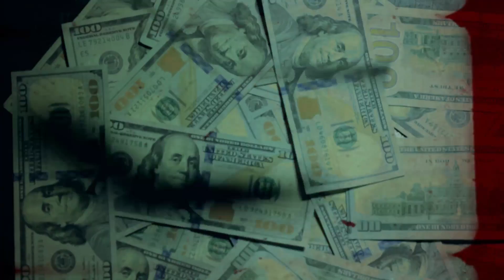Born Ready ft. Trey Fatal - Runnin [official music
Born Ready ft. Trey Fatal - Runnin prod by @worldofid
video directed by Star Royalty Ent

Born Ready and Trey Fatal performing Runnin from Born's most recent album "DEATH OF A DOLLAR"

Twttr @thee_bornready